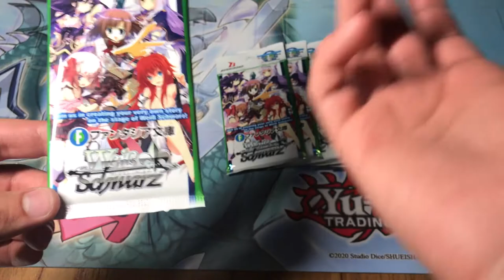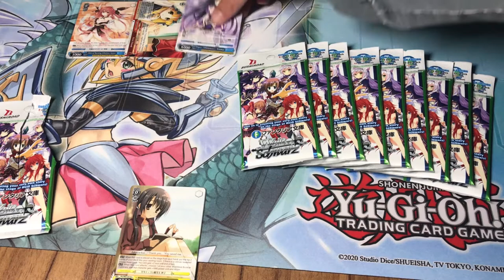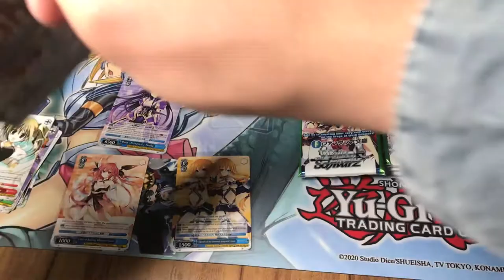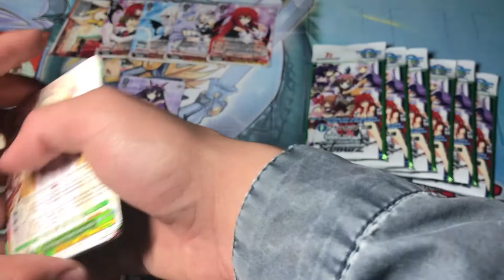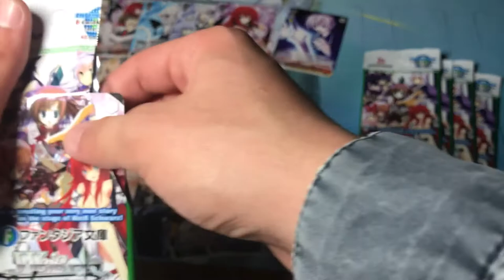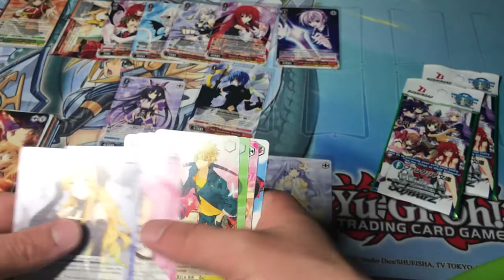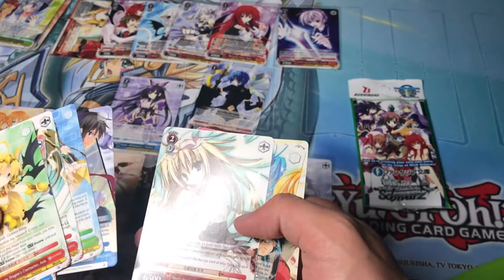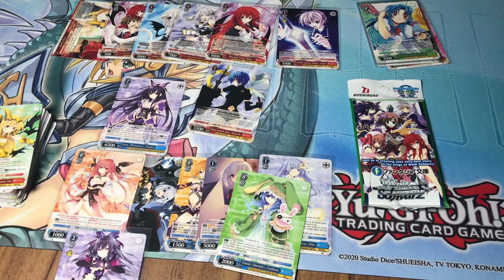Fujimi Fantasia Bunko Booster Pack Opening #1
In today's video I will be opening 10 booster packs of Fujimi Fantasia Bunko Booster Packs. These booster packs contain anime-themed cards from a few different shows with 2 shows in particular that I am interested in, them being High School DXD and Date-A-Live. Hopefully you guys enjoy different content as it still pertains to anime and trading cards, as I would definitely like to open more of these in the future (: